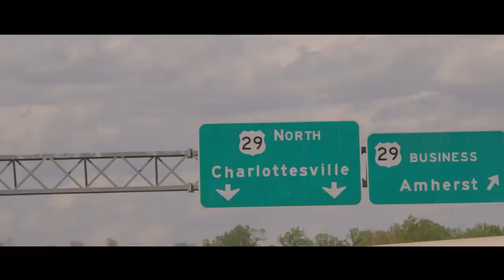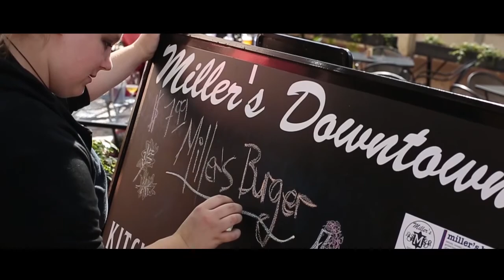17FB BACK HOME